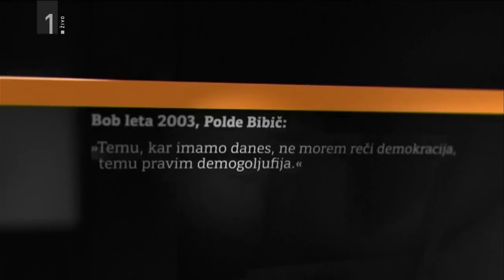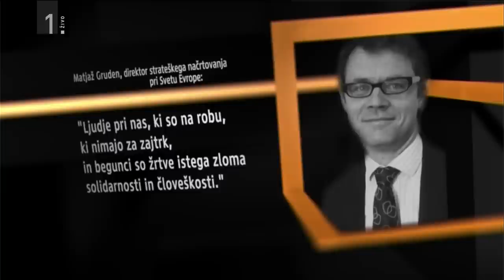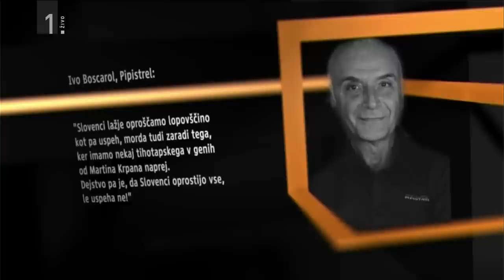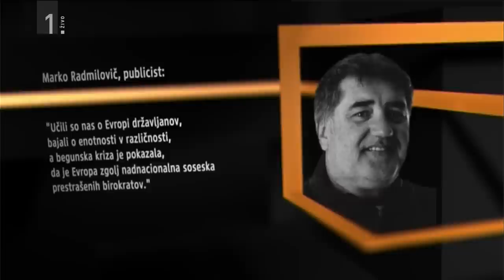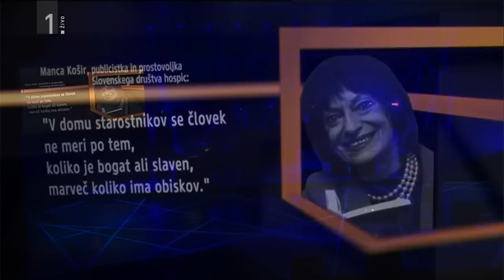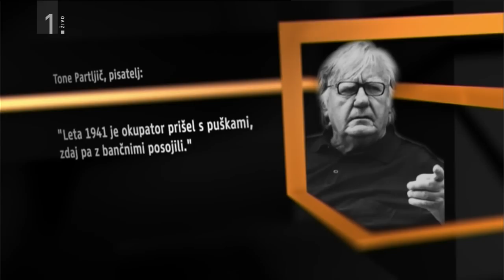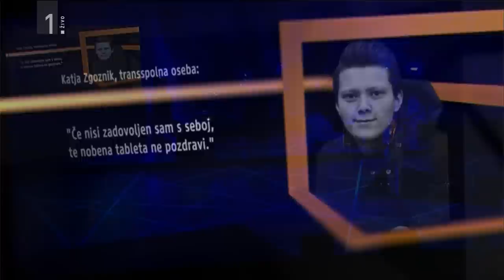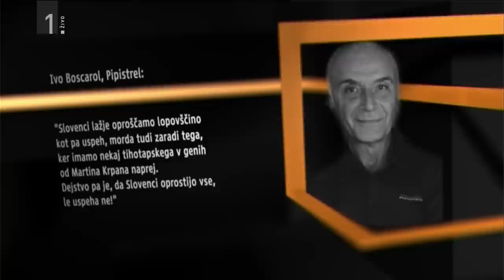Bob leta 2015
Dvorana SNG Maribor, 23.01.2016